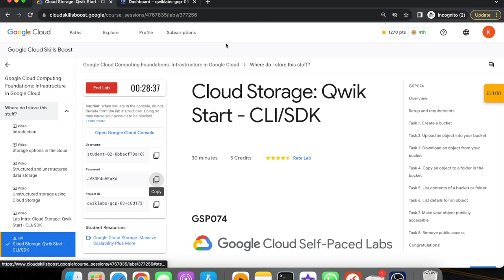Cloud Storage: Qwik Start - CLI/SDK || Google Cloud Computing Foundation || Study Jam Solution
Hey guys in this video i am going to explain you about Google Cloud Study Jam Solution.